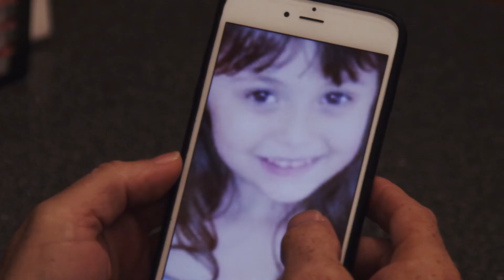Kahra Keyes- Actor Reel Scenes from Highway to Hell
Actor reel scenes for Kahra Keyes as Angela (the angel) & Angie (the waitress) from the short film Highway to Hell Directed by George Monteiro Produced By Rose Warner & George Monteiro.

Producers: Rose Warner & George Monteiro
Director: George Monteiro
DP: Wes Malkin
2nd Camera: Frazier Nivens
1st Camera Assistant: Cory Galiszewski
2nd Camera Assistant: Jose Orrego
Casting: Rose Warner
Sound: Rick Santese
Sound Assistant: David Goldenholz
Script Supervisor: Brenda Sodergren
Gaffer: Bill Bonner
Key Grip: Matthew Pappas
Set Design: Kimberly Kay
Make-up: Debra Hurd
Wardrobe: Evy Edelman
Production Assistant: Dan Idzinga
Production Assistant: Margie Scacci
Craft Services: Lettie Morgan

Cast:
Joe - Jay Leopardi
Angela/Angie - Kahra Keyes
Peter - Mac McConnell
Richard Johnston - Richard Sosa
Liz - Sharon Pfeiffer
Trucker - Butch Konover
Security Guard -
Tom Hinton
Talk Host - George Monteiro
Middle Eastern Man - Amedeo Falgiatore
Bus Boy - Scott Getz
Little Girl - Haley Magalnik
Jesus - Frank McKinney